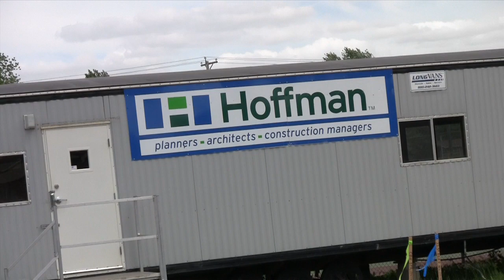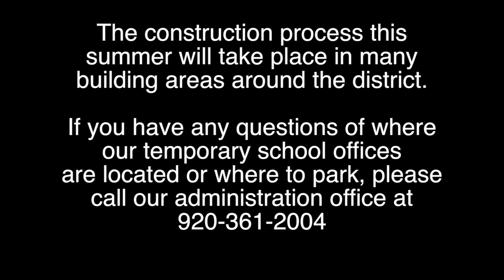Berlin Area School District Summer Construction Video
This video is about all of the construction taking place at the Berlin Area School District in 2014.